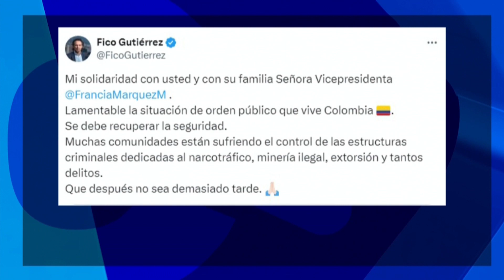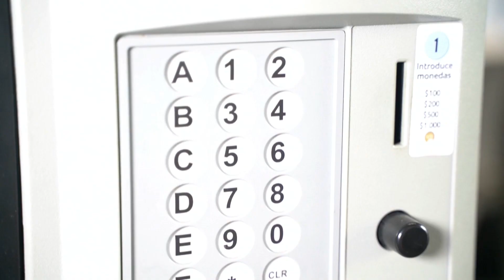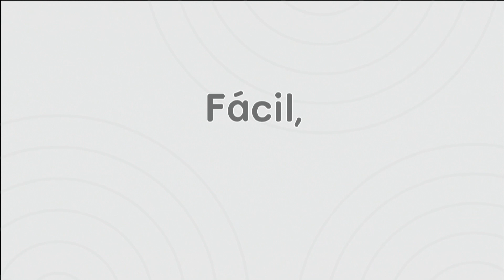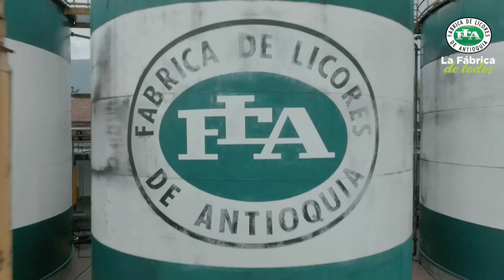CNC Noticias Emisión 17 De Junio De 2024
No se pierdan las historias que impactan, los hechos que definen y las voces que lideran el debate. Acompáñenos para estar al tanto de todo lo que acontece en el mundo a través de la lente de CNC Noticias. ¡Los esperamos!